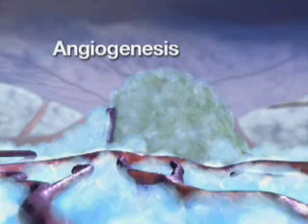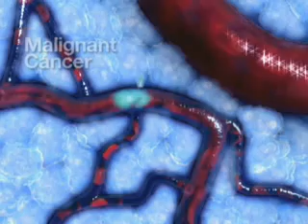cancer development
this is the video which shows the way of spreading cancer